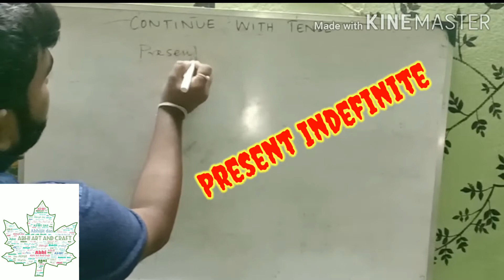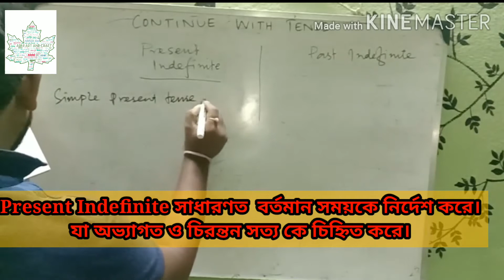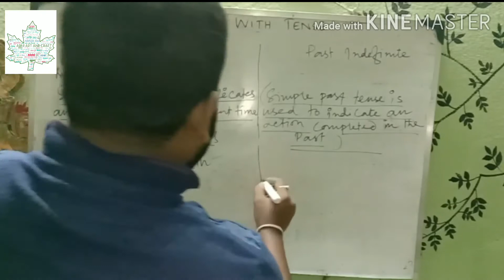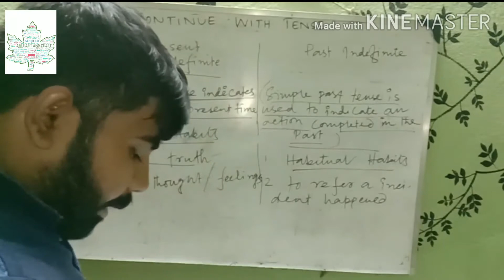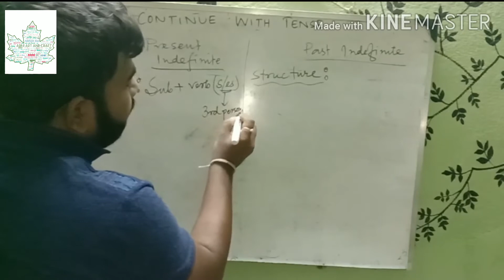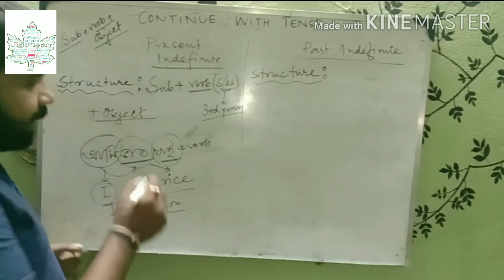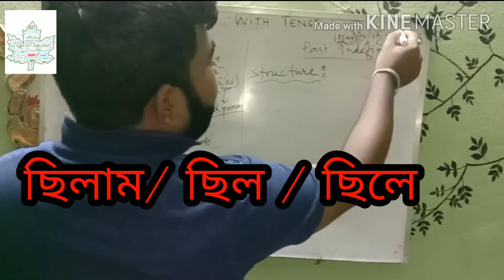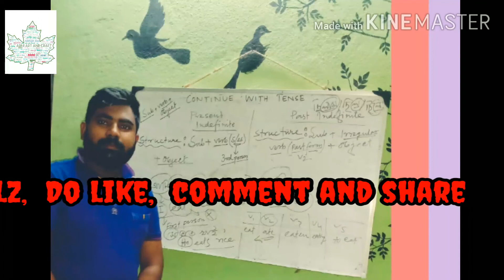Simple Present Tense vs Simple Past Tense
Dear students as my viewers.
This video is based on English class for the topic on Tense..

Present Indefinite and Past Indefinite.

Watching the video till the end.

Each an every line may valuable for you.

Abhi art and craft.